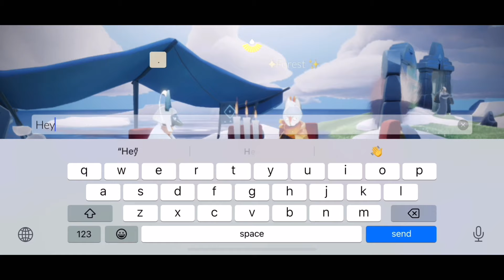BEST ways to get LOTS of hearts in Sky! | Sky: Children of the Light ✨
Hey sky kids ✨

Thanks for joining us for today’s video!